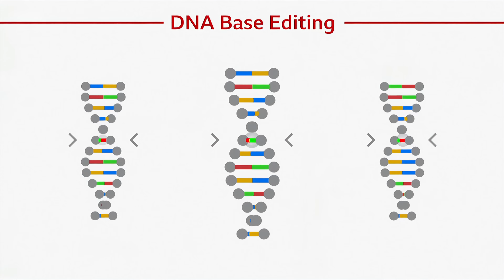Revolutionary gene therapy brings hope of leukaemia cure | BBC News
A revolutionary new gene therapy for an aggressive and previously incurable form on blood cancer has had dramatic results.

Two-thirds of patients in a trial of the treatment have gone into what doctors are calling “deep remission”, showing no signs of their previously untreatable leukaemia.

The treatment has been pioneered at Great Ormond Street Hospital and University College Hospital in London. It involves editing the DNA of donor immune cells to make them resistant to chemotherapy and able to target cancer cells.

The same technology has been used to treat other illnesses, including sickle cell disease and may have potential to reverse other forms of cancer.

It’s the latest in a series of recent breakthroughs using new forms of gene therapy to modify DNA.   Recent successes have lead to new treatments for Huntingdon’s disease and Hunter syndrome.